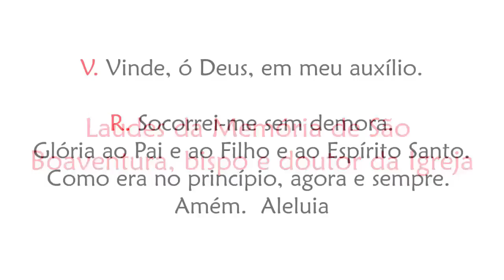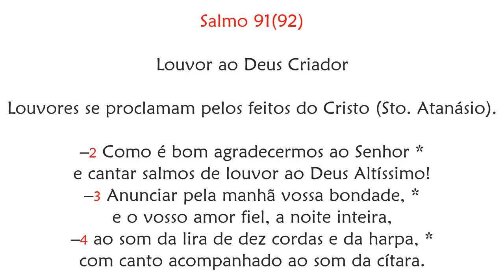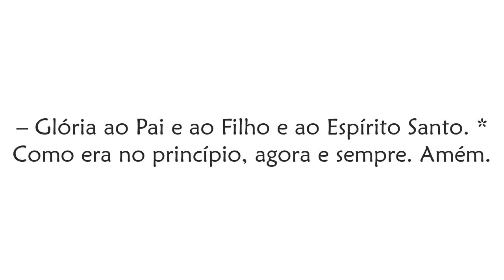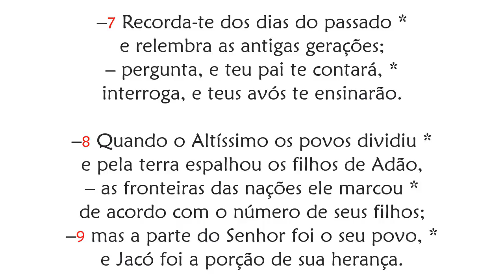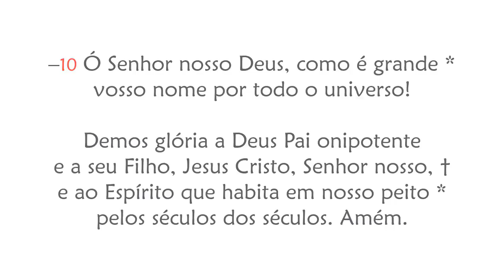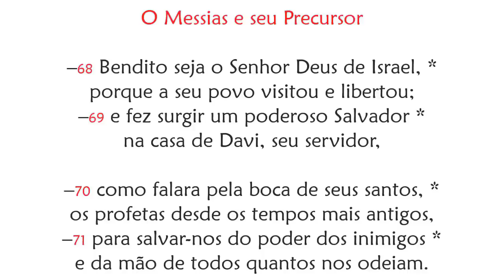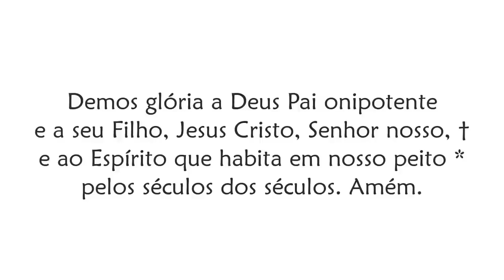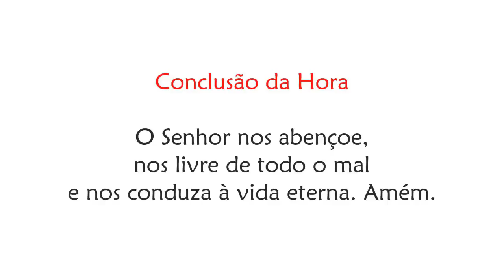Laudes da Memória de São Boaventura, bispo e doutor da Igreja